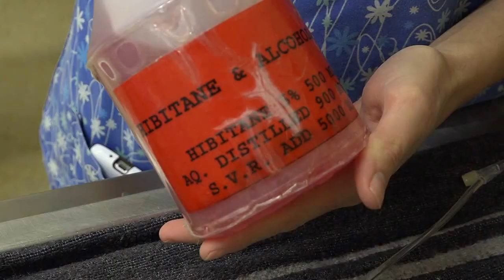Preparation of patient for theatre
Description: Theatre procedures: Preparation of patient for theatre.
Copyright: University of Pretoria.
Video production, editing and graphics:  Mr A. Du Plessis (Department for Education Innovation).
Acknowledgments: Dr M. Hartman.
Produced for: Department of Companion Animal Clinical Studies, Faculty of Veterinary Science, University of Pretoria, South Africa.

More information is available through the African Veterinary Information Portal (AfriVIP)